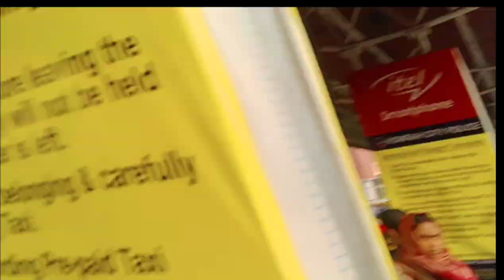Friends today is my last day of Puri today I will go to Howrah by night train